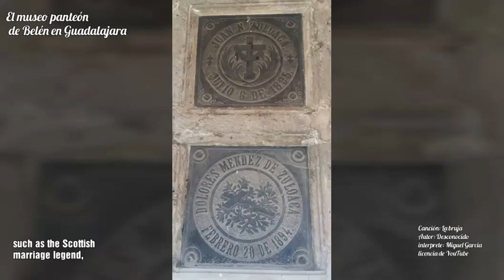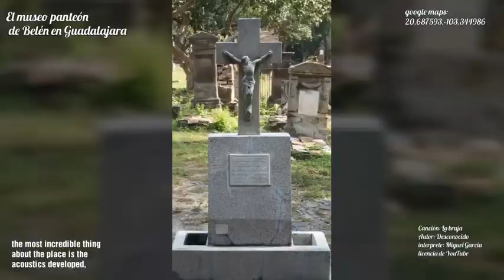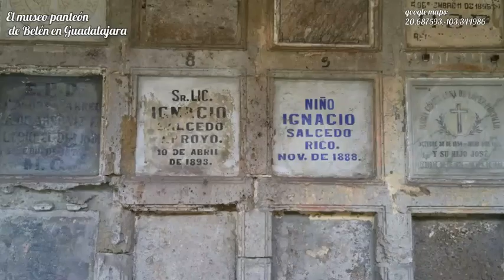Panteón de Belén, No. 8, Joyas de México.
El panteón de Belén, se encuentra ubicado en el centro de la ciudad de Guadalajara, aun costado del hospital civil viejo.

El panteón fue construido en 1848 por el arquitecto Manuel Gómez Ibarra y su funcionamiento duro alrededor de 48 años, fue cerrado en noviembre de 1896, actualmente ya no realiza eventos funerarios, y es un museo considerado Tesoro arquitectónico nacional.